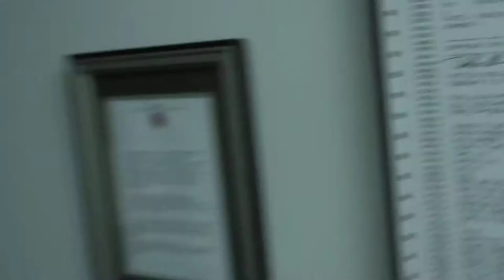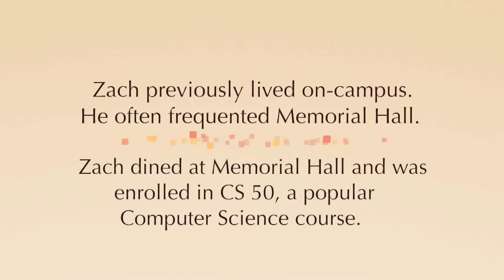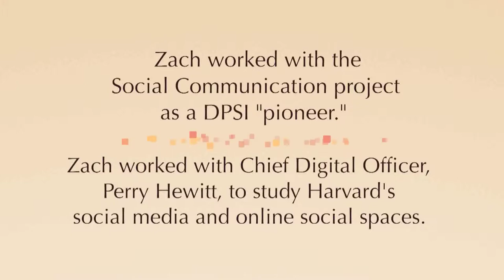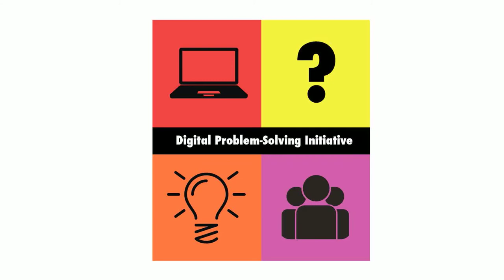DPSI - Member Profile - Zach Hamed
Zach Hamed, a DPSI member, is profiled. Talks about some of his highlights at Harvard and some of his experiences as a computer science major. Perry Hewitt, his mentor, is interviewed but does not discuss DPSI.